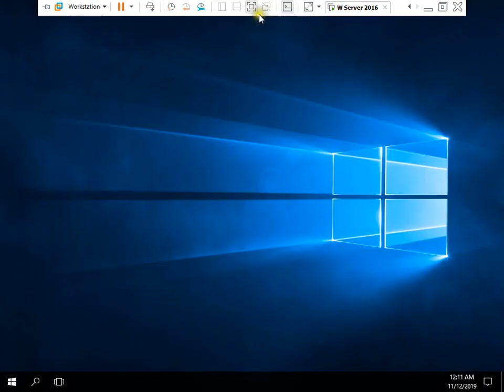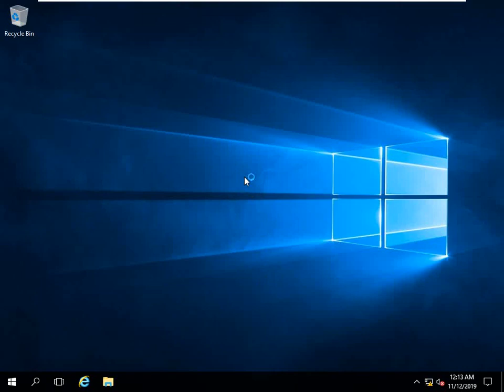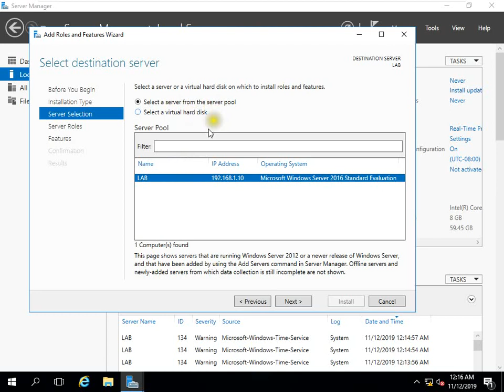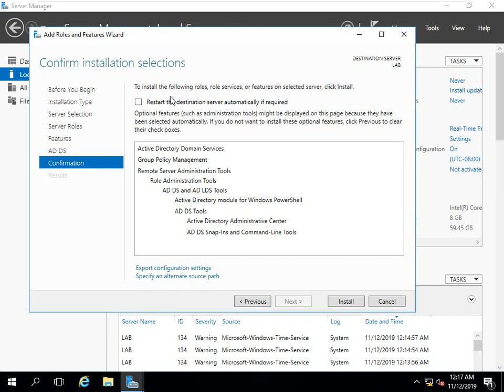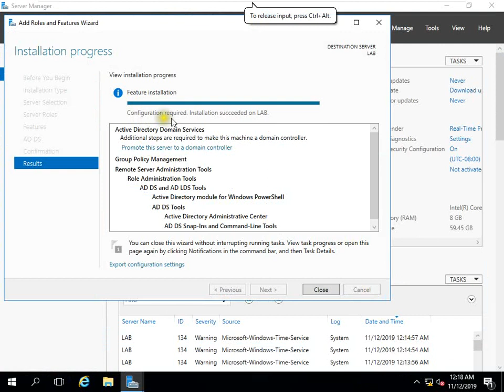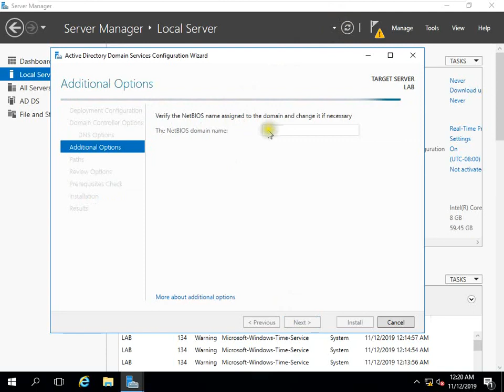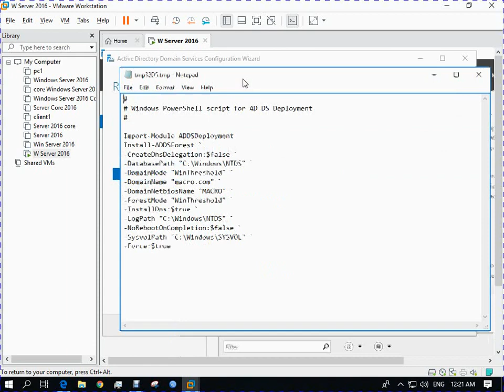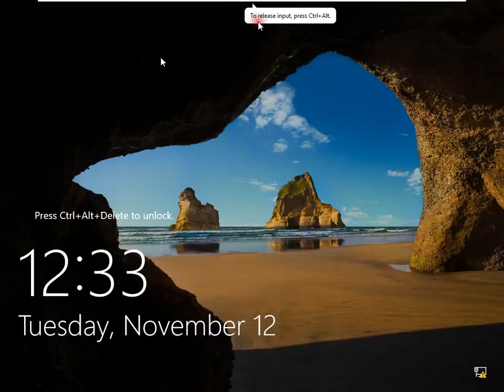Active Directory Domain Service (ADDS) Create || Lecture 02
MTCNA. MTCRE
Microsoft Windows Server 2016 Charter Member
Technical Trainer

Windows Server 2016 Identity 70-742
Cert Exam Prep Exam 70 742 Identity with Windows Server 2016
Install and Confgure Active Directory Domain Services - Exam 70-742 Part-1
Identity with Windows Server 2016 (Exam 70-742)
Introduction to Identity with Windows Server 2016 (Exam 70-742)